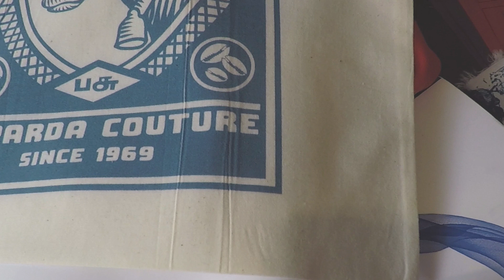Presentation KAPARDA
KAPARDA Paris

Introducing of the brand. ITW